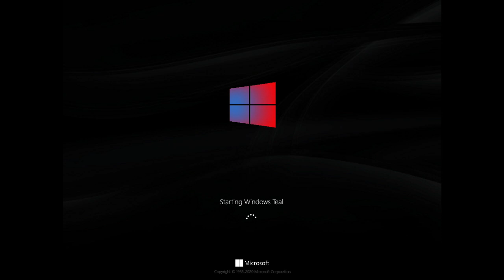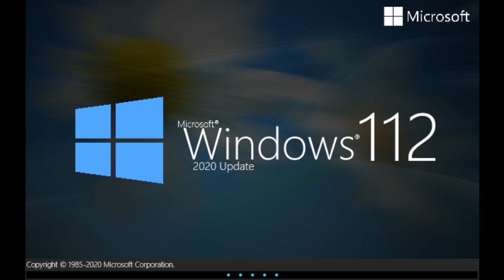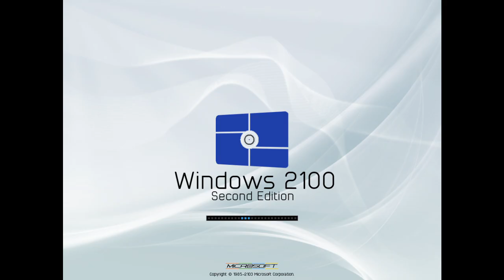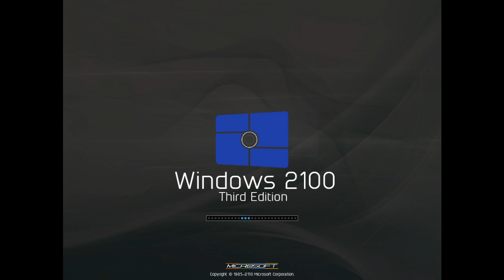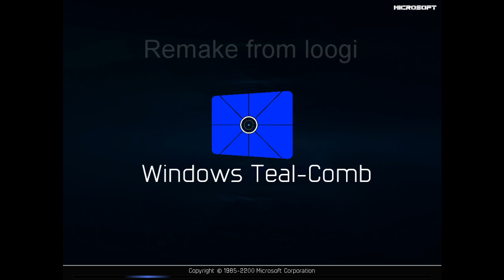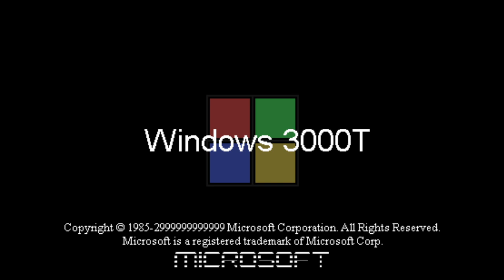Windows Never Released TRS #6 | GabGamerYT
0:00 - Intro
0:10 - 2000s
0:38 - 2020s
1:18 - Future
12:28 - Outro